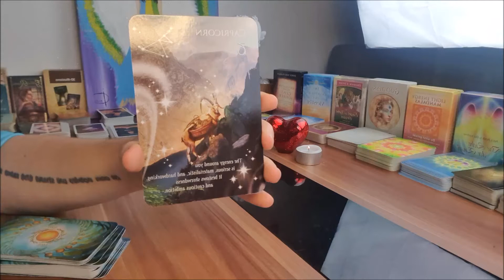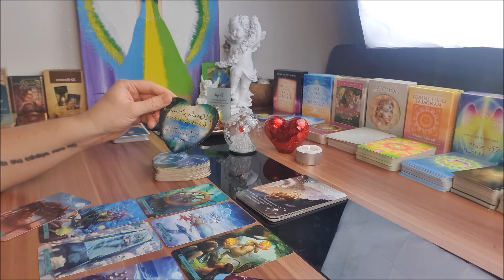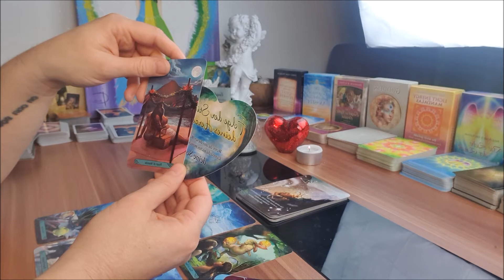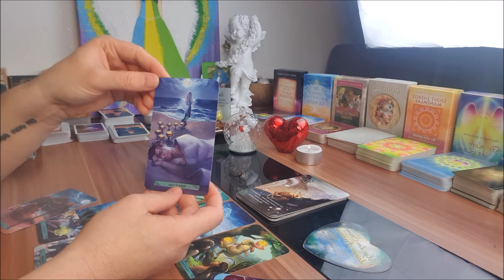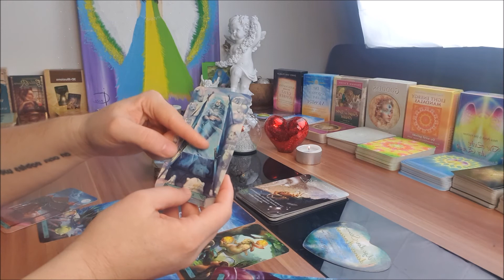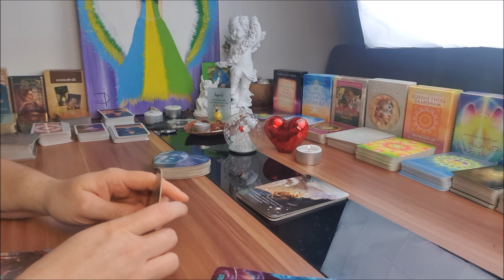Steinbock 🌏 Jänner Impuls 💖 Sternzeichen Orakel ♑